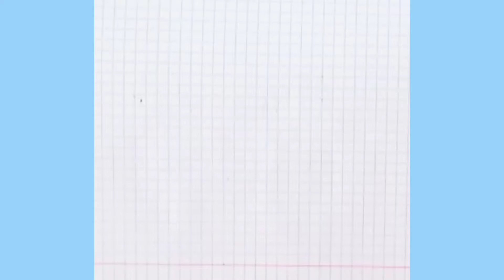Как нарисовать рыбку по клеточкам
В этом видео я покажу как  нарисовать Флаундера , друга Русалочки по клеточкам
Мой канал представляет  простые уроки рисования.
Рисование по клеточкам очень подходит для творческого развития детей и тем , кто начинает первые шаги в творчестве

Вам понадобятся:Лист  бумаги в клеточку, простой карандаш и фломастеры

Пошаговое рисование поможет без труда выполнить этот рисунок. Всё очень просто и доступно. Бери и делай.
Наша школа рисования поможет тебе освоить разные техники рисования и приобрести навыки.
Мы представляем рисование для начинающих, рисование для детей . На этом канале вы найдёте видео уроки для всех возрастов, как для малышей, так и для взрослых. Большой выбор не только видео по рисованию, но так же и прикладной деятельности: лепка из пластилина, лепка из солёного теста, рисование пластилином, аппликация из бумаги, простые поделки и т. д.

Помочь в развитии канала можно  перечислив 50р или больше на
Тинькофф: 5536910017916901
Сберкарта: 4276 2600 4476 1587
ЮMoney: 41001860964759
Заранее спасибо!